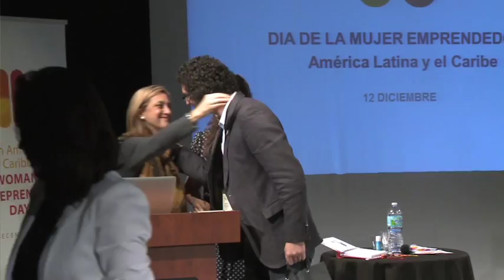WeXchange 2014 Mariano Mayer